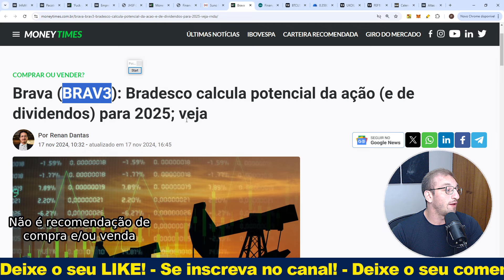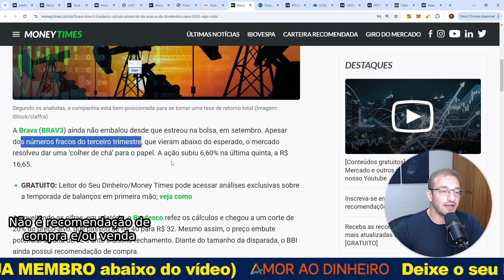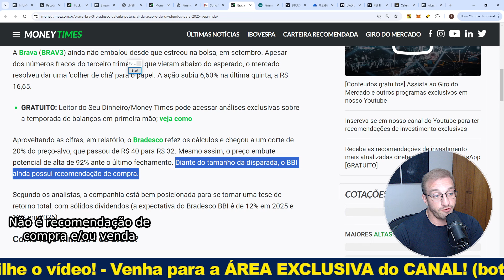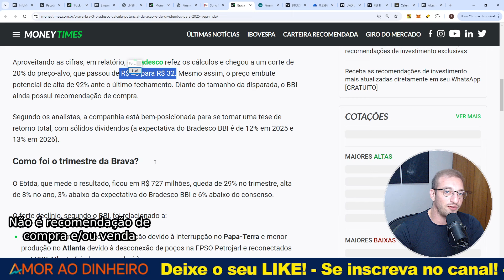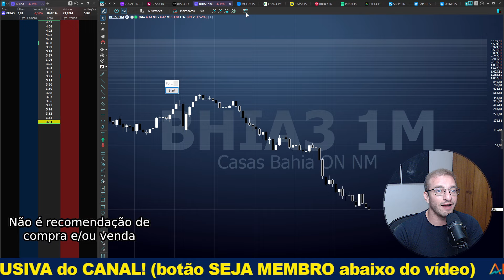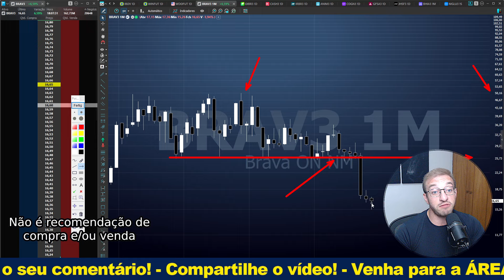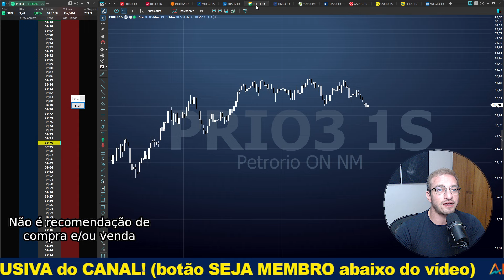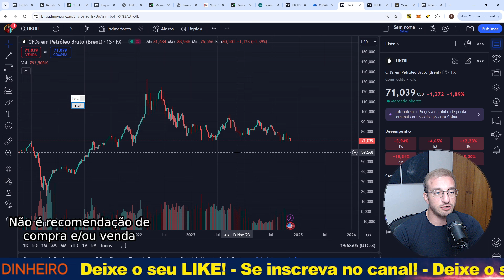Brava - BRAV3 - Volta pros R$32? - Dividendos!